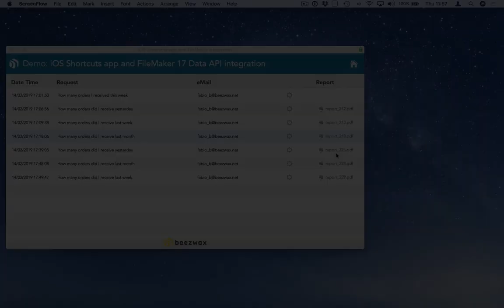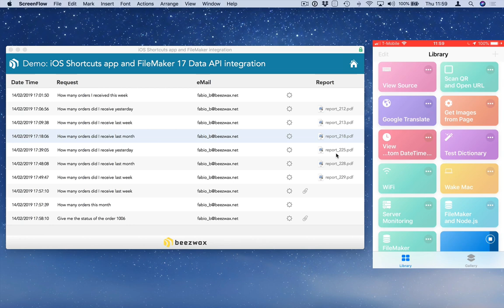"Hey Siri...Ask FileMaker" - Using Siri with FileMaker, via iOS Shortcuts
Via the FileMaker Data API, you can use iOS Shortcuts as a way for iPhone and iPad users to interact with FileMaker solutions.

In this example, we will pretend to be a Sales Manager who wants to use voice commands to ask our virtual assistant (Siri) about the status of customer orders managed in a FileMaker solution. And we’d love to ask Siri to send reports that show customer order trends over certain time periods.